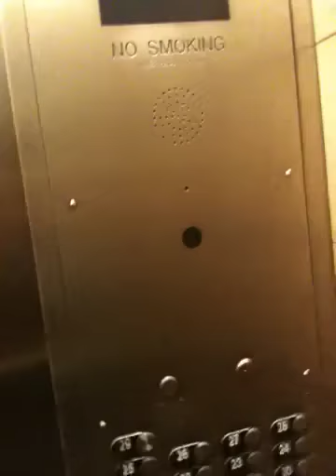Entering Sofitel Hotel in NYC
Where Trevor and I are staying in NYC in August 2009. The Sofitel is nice and affordable and just two blocks from Times Square.